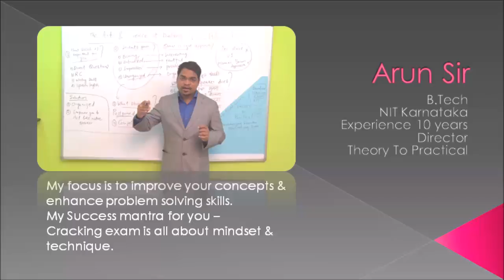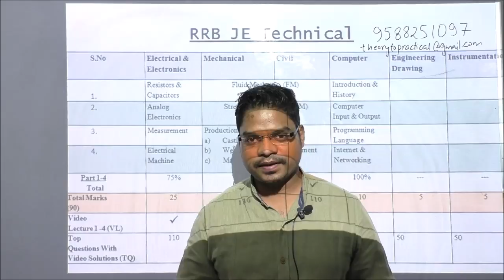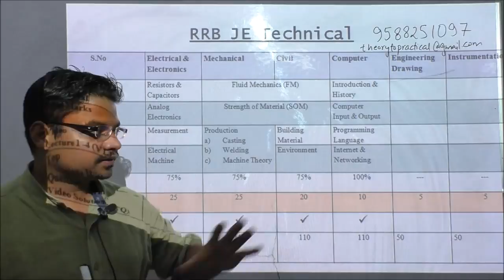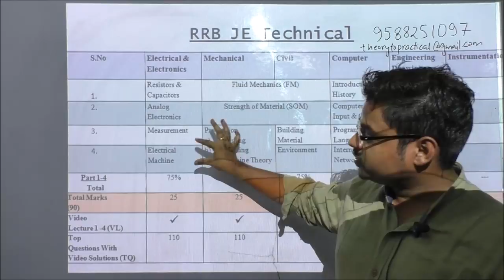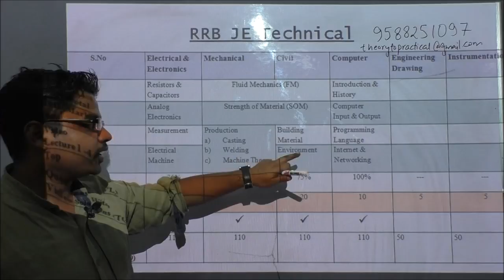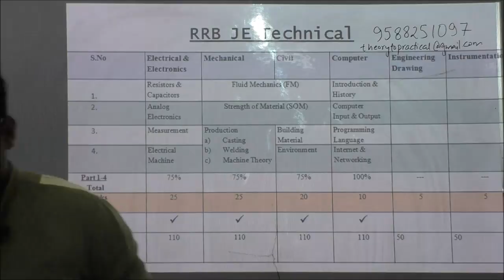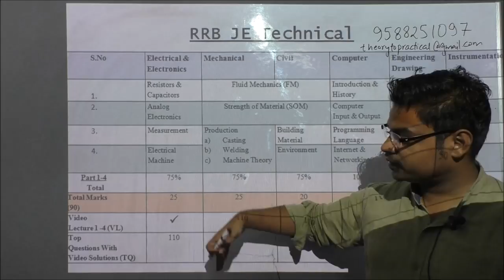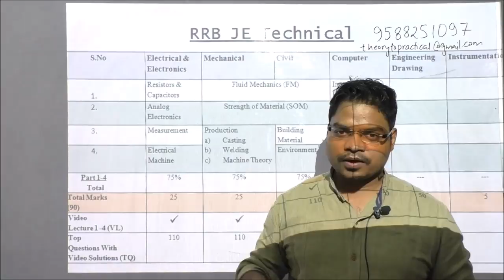Complete Study Kit RRB JE